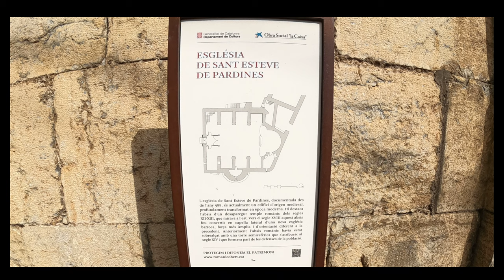Pardines , Girona - DJI Mavic Air 2 - 260322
Pardines , Girona
DJI Mavic Air 2
260322
Paseos medievales, aire puro y mucha, pero que mucha historia: es Pardines, el núcleo central de la Vall de Ribes. Un lugar en el que disfrutar de los encantos del Pirineo catalán, de la naturaleza y de la paz. Si estás buscando un destino tranquilo que te permita disfrutar a tu ritmo, hacer actividades en mitad de la naturaleza y dormir arropado por el más absoluto de los silencios, Pardines es para ti.